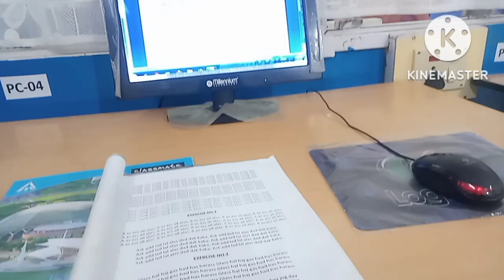my daily routine vlog😊 / went to computer class 🖥️